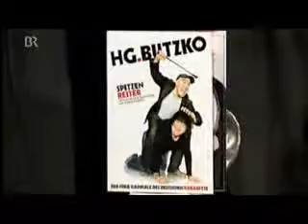Finanzkrise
Hans-Günter Butzko - Finanzkrise